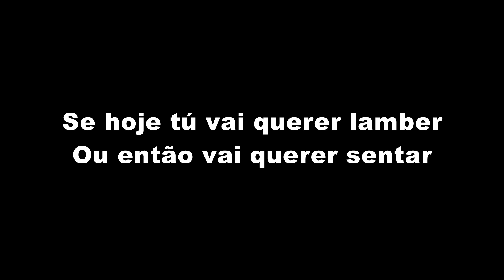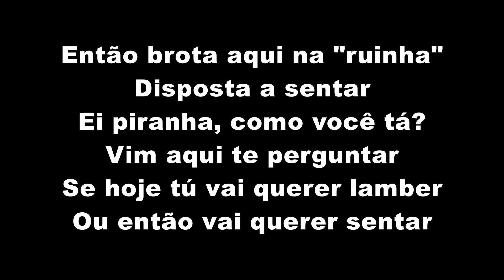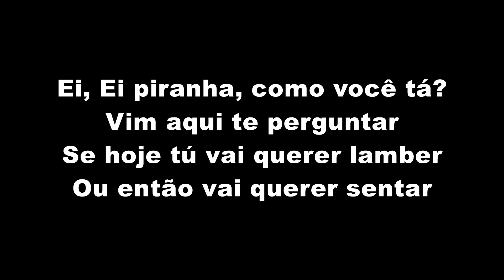MC Theuzyn - Ei piranha como você tá (LETRA)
MC Theuzyn - Ei piranha como você tá (LETRA OFICIAL)

Artista: MC Theuzyn
Produção: TF Produções
Ano: 2018

ATENÇÃO!